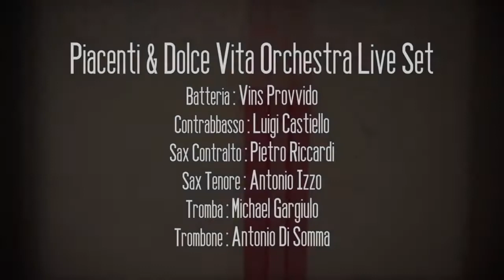Piacenti & Dolce Vita Swing Orchestra - Musica Matrimonio Napoli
Piacenti & Dolce Vita Orchestra è un progetto ispirato alla tradizione swing dagli anni '30 agli anni '60. Arrangiamenti originali e rivisitazioni inedite di brani cult e attuali, fanno di questo show uno spettacolo raffinato ed esilarante che vi coinvolgerà a ritmo di swing e di rockabilly.